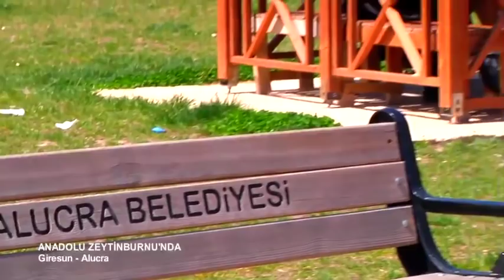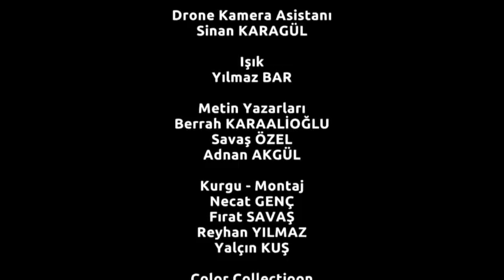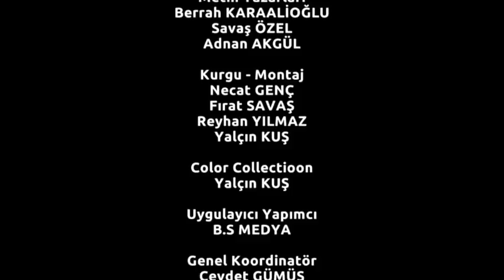Alucra Tanıtım Belgeseli (2017)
Alucra İlçemizin tanıtımı, katkılarından dolayı Zeytinburnu Belediye Başkanımız Murat Aydın'a Teşekkür ederiz.